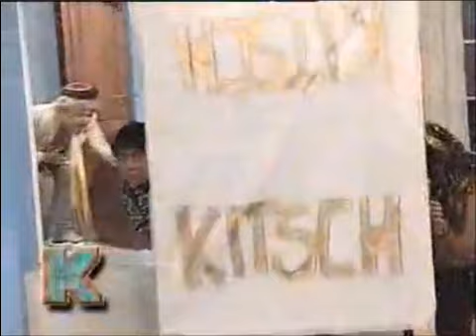Duro de Domar - Kitsch TV (19-03-2008)